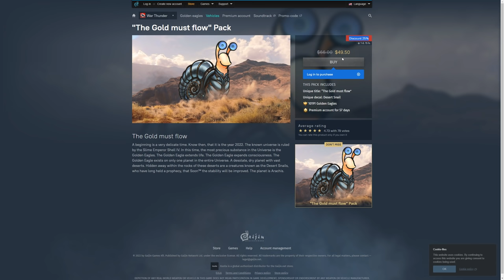DRAGONFLY ATTACK CHOPPER & SONIC DEATH TANK | War Thunder Aprils Fools 2022 Gameplay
wow amazing war vehicle | Zachlam Tager amazing machine